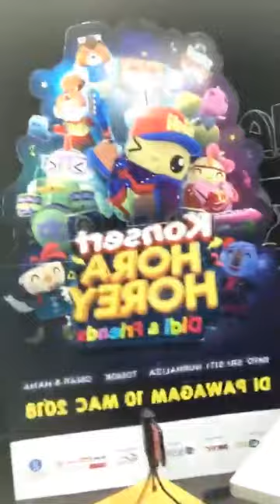Instagram Didi and Friends